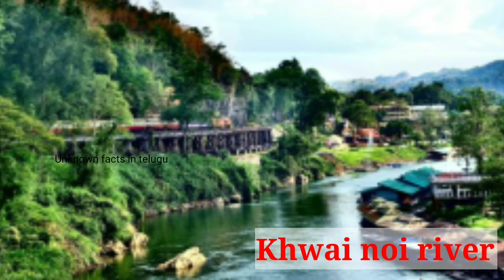The Smallest mammel in the world||Bumblebee bat.